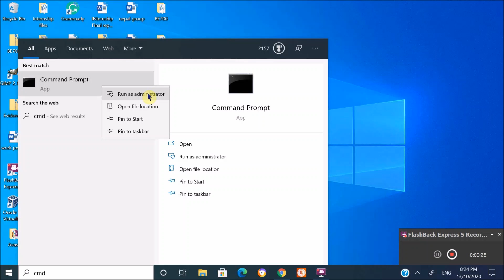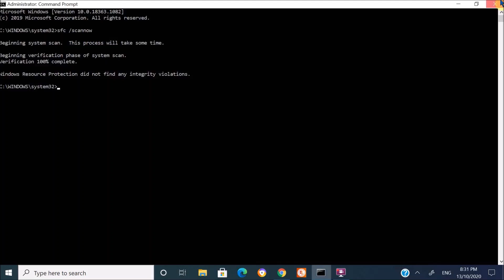Regedit not opening problem fixed!!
This video provides the solution for Registery editor not opening problem.